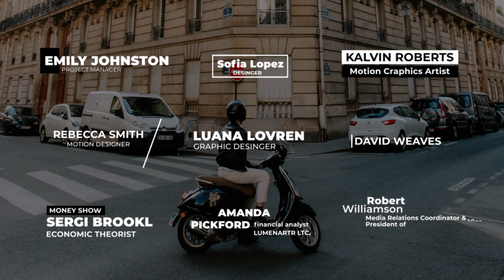Lower Thirds | After Effects Template